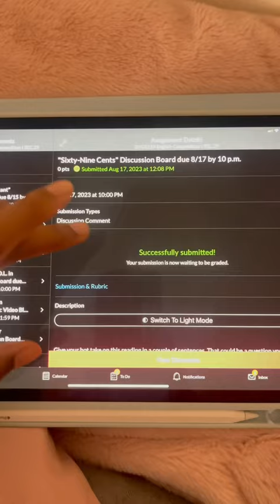Day In The Life Of A Freshman At North Carolina Central University || nccu || Life Of Neak